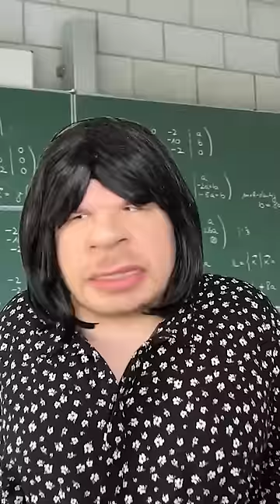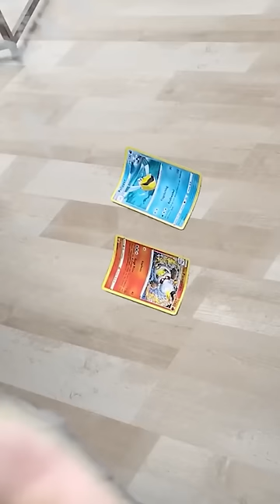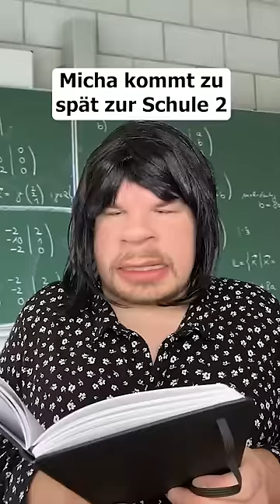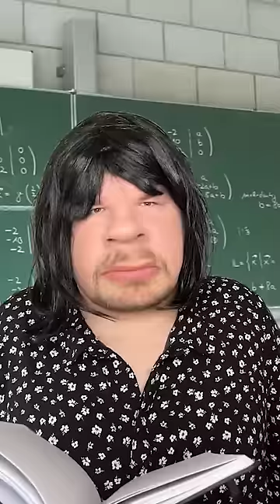Best of NOVEMBER | Flashisan